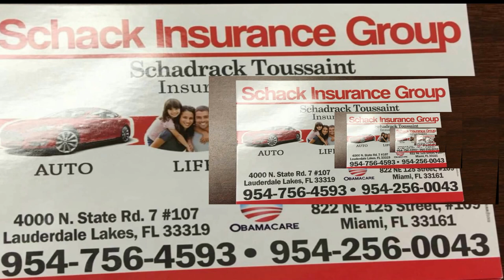SPOTINVASION TV EPISODE 42 FEATURING REGGAE ARTIST LEROY SIBBLES LIVE @ THE GARDENS